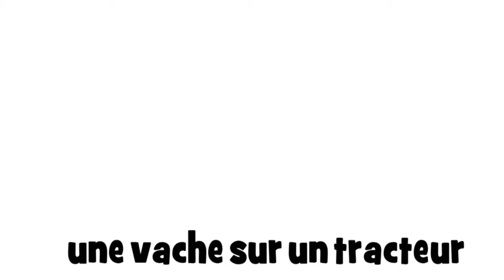Lær fransk # 1 dessin # une vache sur un tracteur